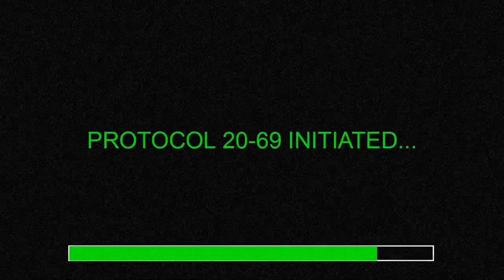Special: Tokyo Survival Game Park: Game 1 / Dual Perspective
TSP Part One; duel perspective.

-GSK